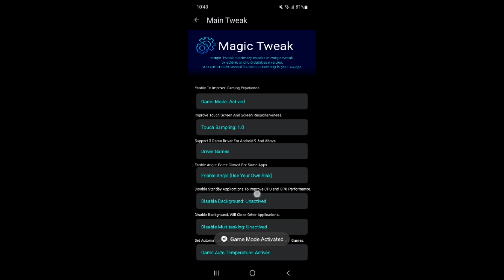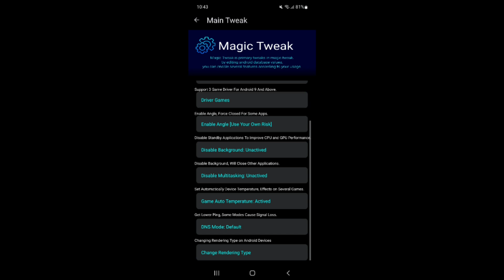Magic Tweak 120Hz + 120FPS Performance | Boost Performance | Max FPS Fix Lag - No Root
lag fix
fix lag
overclock performance
overclock games
overclock android
no root
performance tweaks
boost performance
lag fix
game booster
overclock gpu
overclock device no root
overclock cpu
overclock
performance
optimize android
90fps
tweaks
fix fps drop
120fps
overclock root
root
overclock phone
overclock mobile